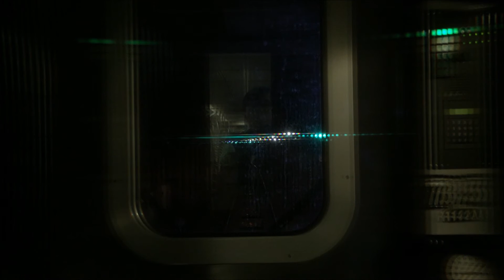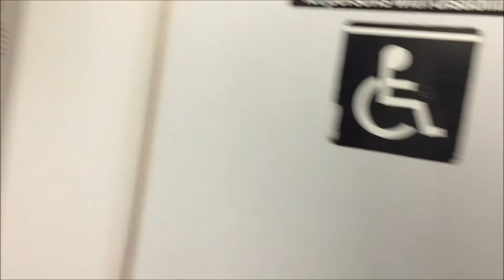New York City Subway HD: R142A 6 Train Ride Over New Rail 14th Street - Canal Street (11/22/14)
Back for Thanksgiving break and testing out the camera on my new iPhone 6. I'm fairly satisfied with the improvement in quality over my old phone.

Rode over this section of track again, but this time, the camera is pointed out the front... The lighting isn't all that good, but the sound of the new rail between Bleecker Street and Canal Street is what counts. Enjoy =)